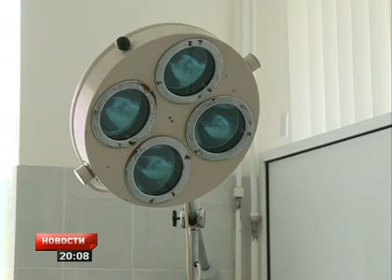25-летняя жительница Яловен родила в такси, не доехав до роддома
Случай произошёл прошлым вечером в Кишиневе. Роды приняла родственница женщины.